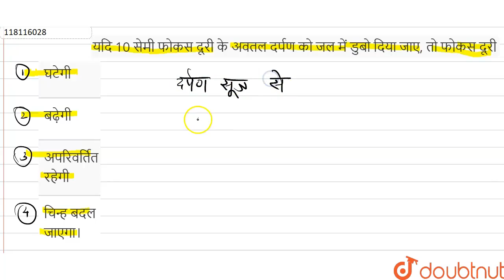यदि 10 सेमी फोकस दूरी के अवतल दर्पण को जल में डुबो दिया जाए, तो फोकस दूरी | 12 | प्रकाशिकी | P...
यदि 10 सेमी फोकस दूरी के अवतल दर्पण को जल में डुबो दिया जाए, तो फोकस दूरी
Class: 12
Subject: PHYSICS
Chapter: प्रकाशिकी
Board:NDA

👉 Have Any Query? Ask Us.